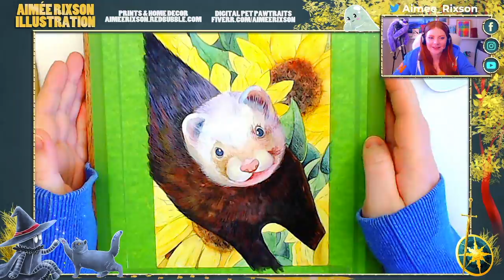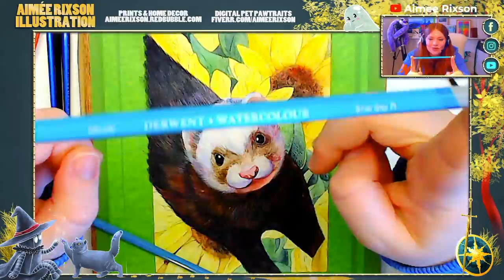Poppet the Ferret Pet Portrait Illustration - Aimée Rixson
A painting of Poppet the ferret that once belonged to one of my awesome subscribers over on Twitch.

More videos of future commissions to come! Head over to my Facebook and Instagram to check up on daily updates on what I'm currently working on!